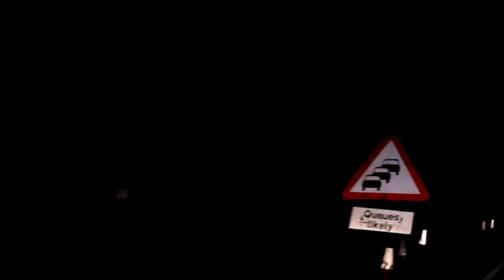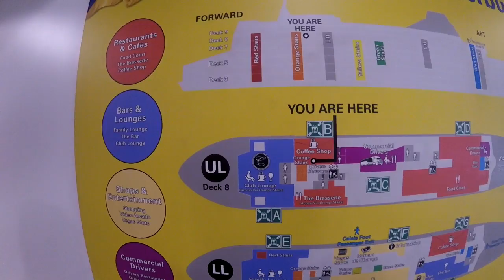VAN LIFE: "Le" Diary of a van man 33 - Were leaving!!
Its been over a week since we left the uk, but traveling in a van throws up some challenges with getting wifi! Right now we are in montpellier for fise world! Anyway i hope you enjoy the video! Also keep the van names coming, i'll pick a winner when i return to the uk! Cheers!

Whilst I do love making these videos, they do take up a lot of time and effort, the same goes for making the website! (which you should definitely check out by the way).
So if you have found value in any of my videos, consider making a small donation, this will go towards the improvement of content making, keeping the van running and
helping to keep the website live!

Other ways to help the channel -
I have compiled a Van life essential shopping list, with products i have tried and tested.